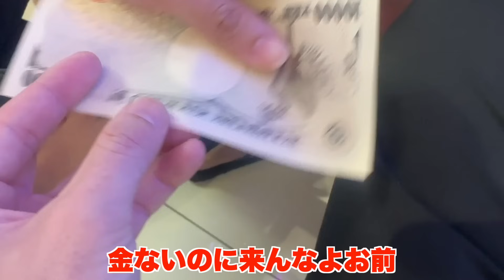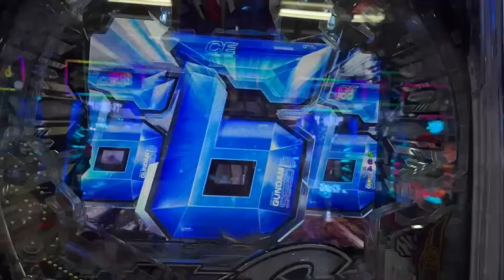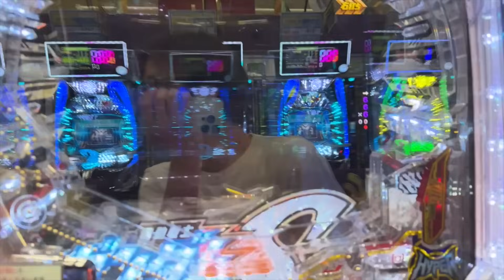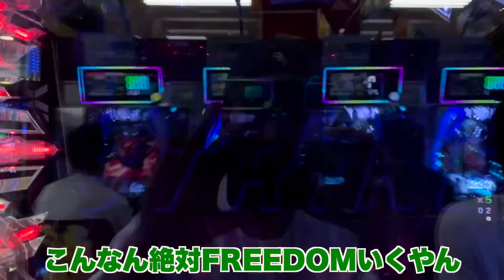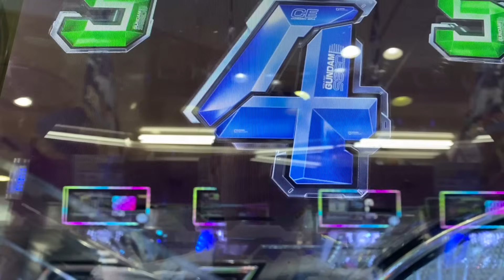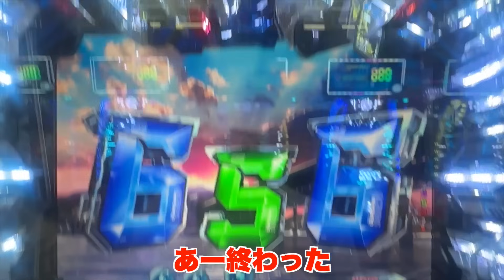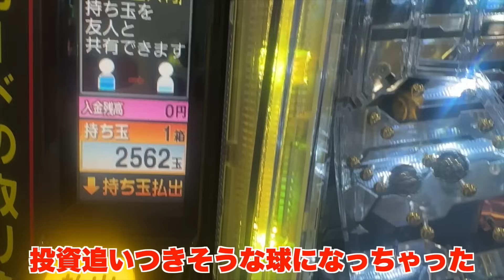【パチ検】買い出し行くふりして打ちに行ったら勝てる説【ガンダムSEED】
勝ち方教えてくれ
毎週水曜日の生配信復活します！
原則22時から！メンバー全員集合！
※撮影や編集により前後します

基本はサブチャンネルで、月末はメインで！